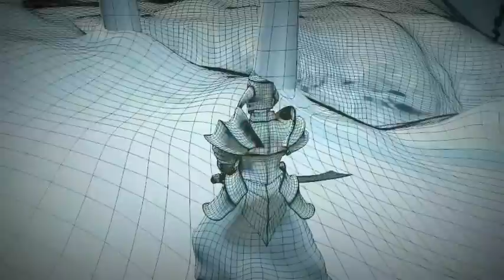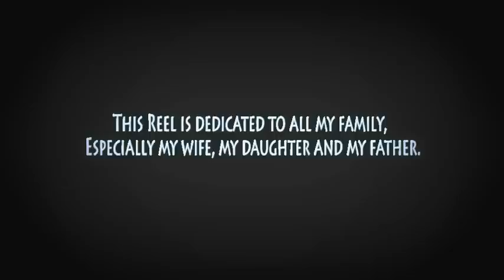The Wolf of the North - A 3D Modeling Demo Reel by Samuel Santos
This my first 3D Demo Reel, produced at the Vancouver Film School's 3D Animation and Visual Effects program.